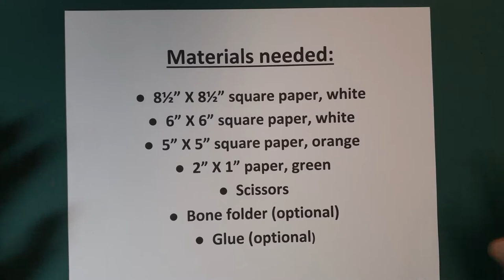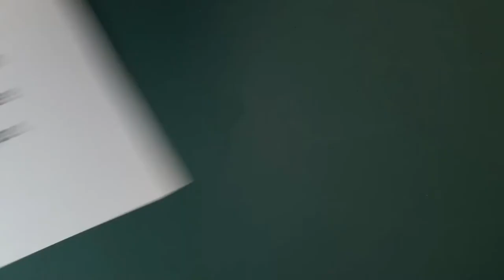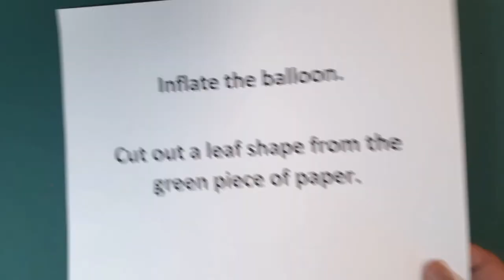Jan-19th | Origami: How to Fold a Kagami Mochi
This video is presented as part of Mochitsuki-2021, Portland, Oregon’s Japanese New Year’s festival.
for more videos like this celebrating the Japanese New Year with taiko, calligraphy, tea ceremony, mochi pounding and more!

Carolyn Woody, of Lunarcat Studios, demonstrates how to fold an origami Kagmi Mochi, a traditional Japanese New Year decoration. It usually consists of two round mochi, the smaller placed atop the larger, and an orange with an attached leaf on top.

About Lunarcat Studios
Developed by Carolyn Woody, Lunarcat Studios creates and sells handmade origami ornaments and other Asian-inspired crafts, such as magnets, cards, jewelry, and more. Based in Tigard, Oregon, Lunarcat Studios travels to various craft events, festivals, fairs and farmers’ markets.